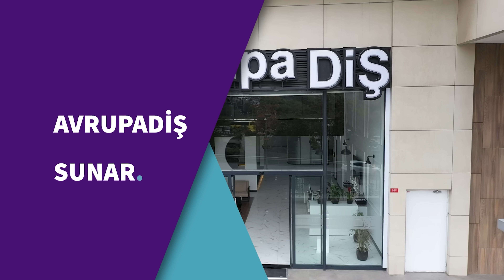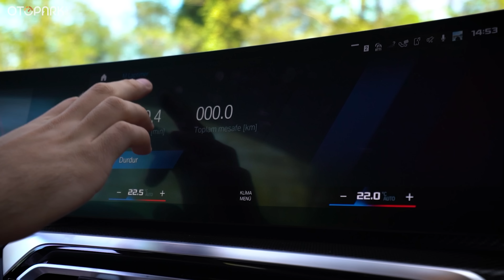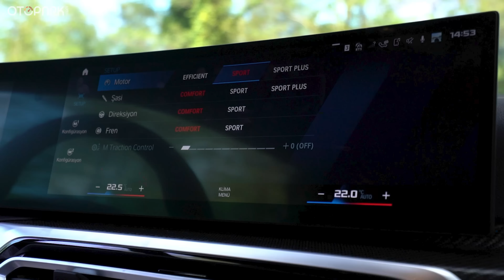2023 BMW M2 G87 | SON MOHİKAN | OTOPARK.com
BMW M2 G87 Son Mohikan! Çünkü son içten yanmalı ve arkadan itiş M otomobili olabilir. Detaylıca test ettiğimiz M2 bizi mekanik tutuşuyla şaşırttı. İyi seyirler!